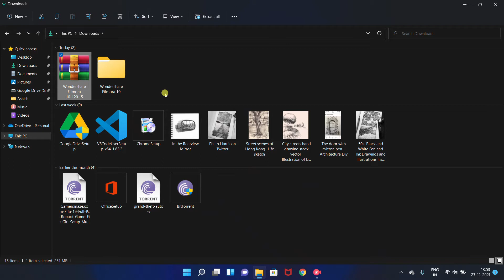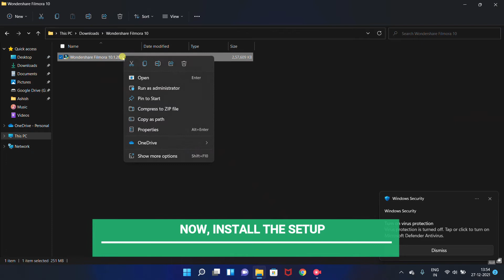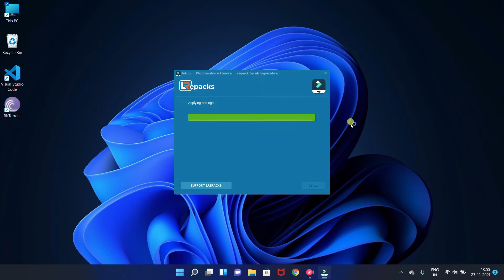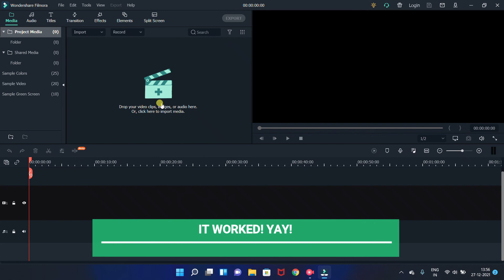Wondershare Filmora X For Free on Windows 11| Download, Install and Activate For Free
This is the easiest way to Download, Install and Activate Wondershare Filmora X extremely for Free, on Windows 11. Also, in this video, I've fixed the problem of not opening Filmora X, after the activation! Watch the video till the end to download, install, and activate it correctly. If your PC is not Windows 10, I request you not to follow the steps in this video.  Hope you all enjoyed this video very much.